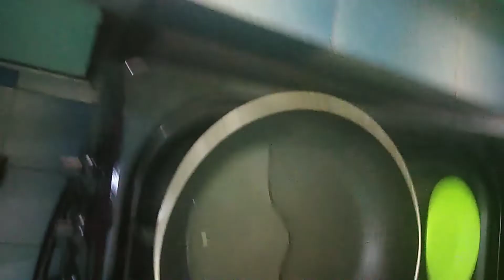WEEKEND BREAKFAST IDEA/cooking pancakes /cooking sausages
What I cook for my family on weekend /cooking pancakes and sausages/preparing cornflakes